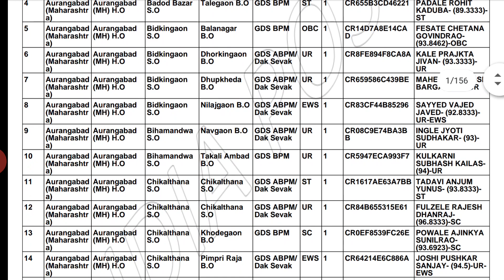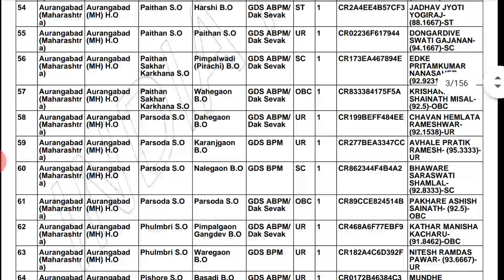Gramin Dak Sevak Maharashtra Result | Gds Result 2020 Maharashtra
gds result 2020 maharashtra | gds result | gramin dak sevak | gramin dak result | gramin dak sevak result 2020 | gramin dak sevak result 2020 maharashtra
In This Video We Are Going To See Gramin Dak Sevak Result Of Maharashtra 2020